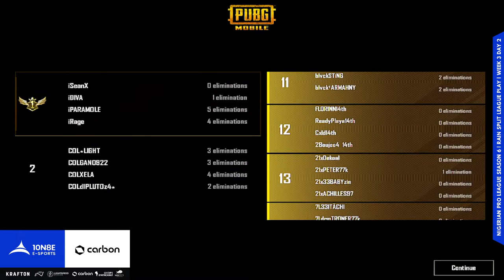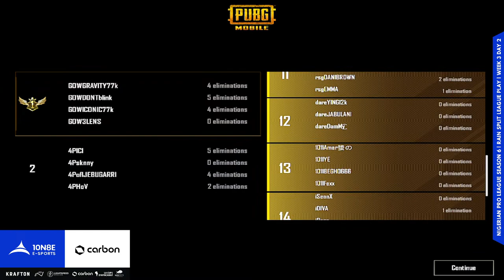NIGERIAN PRO LEAGUE SEASON 7 HARMATTAN SPLIT | WEEK 1 DAY 1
Welcome to The Nigerian Pro League Season 7. The Nigerian Pro League is the first and most prestigious PUBG Mobile title in Nigeria dating back to 2018. NPL has produced some of the best PUBG Mobile players in Africa